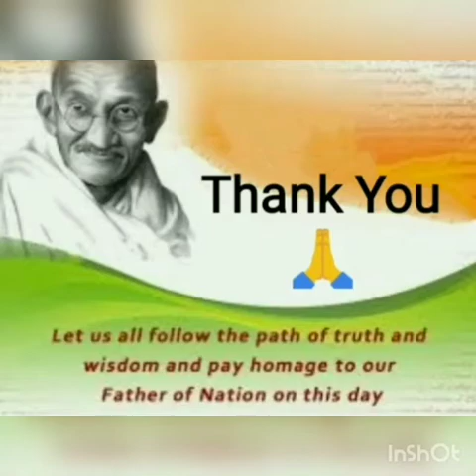Gandhi Jayanti celebration by Std 3.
Tomoae School Presents